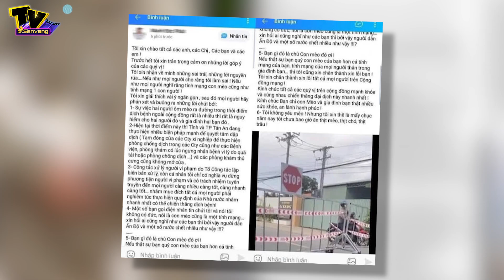Cô gái bật khóc xin đưa mèo đi chữa bệnh trong lúc đang giãn cách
. Cán bộ chặn nữ sinh đi chữa bệnh cho mèo lên tiếng: "Nếu bạn quý con mèo hơn tính mạng của bạn và người thân trong gia đình thì tôi chân thành xin lỗi"